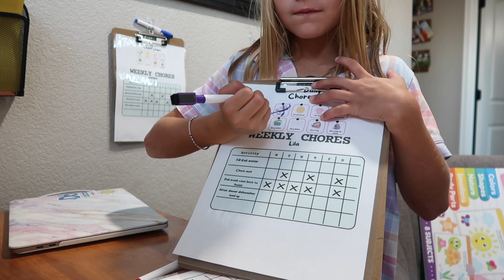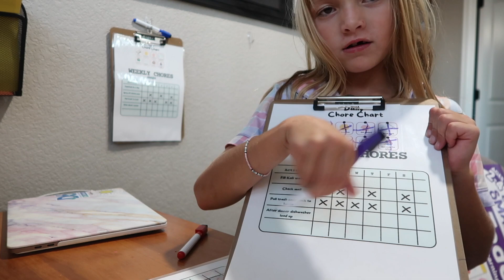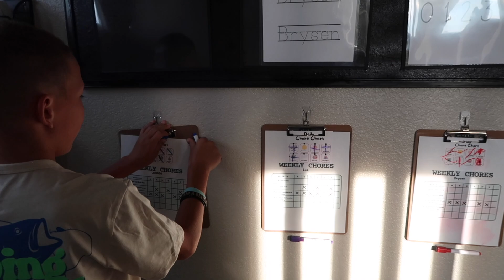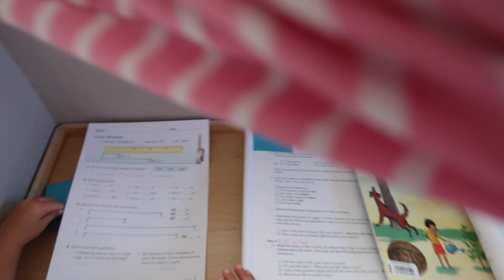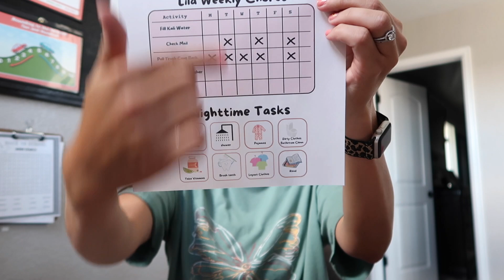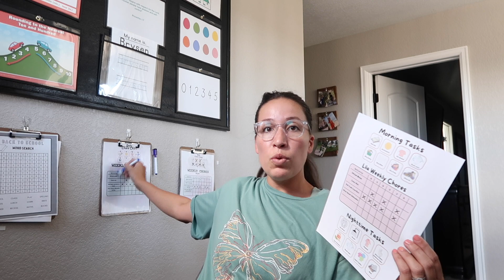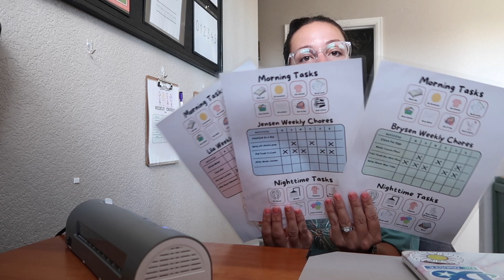THINK I MADE THE WRONG DECISION ✏️ BACK TO SCHOOL & FIRST WEEK EVER HOMESCHOOLING!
FTC: I own all rights to the photos/images in this video.
Not all products shown in video are sponsored although I am always thankful when we are blessed with a sponsorship and when a video is sponsored will always stay true to my word with giving my true and honest opinion/thoughts on the product.